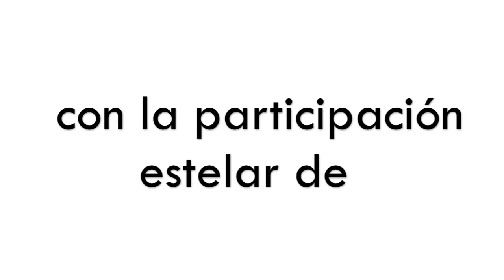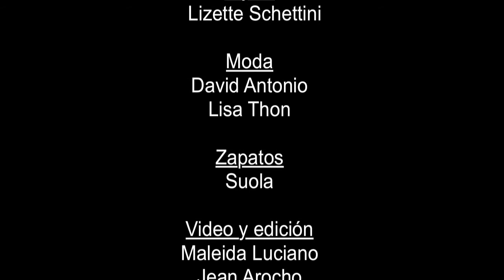Giselle Blondet en PRHFW Making Of